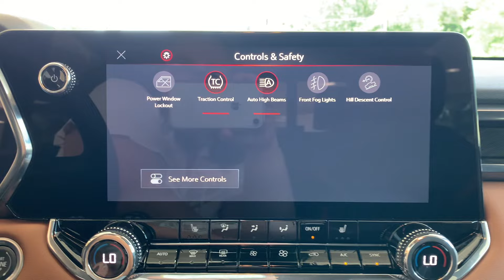2024 GMC Canyon AT4 For Sale!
Stock